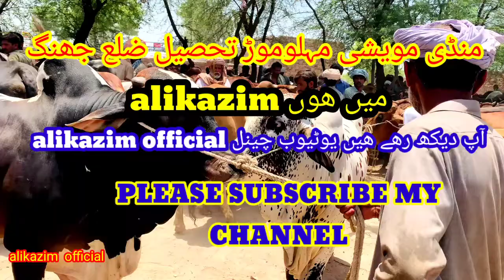Wednesday Update|Bachron k Rate|Qurbaani 2022|Bari Eid|How to|Survival|diy|Daily|amazing|village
alikazim official
How to
Bachron k Rate
Bari Eid
daily vlog
Bakra Eid